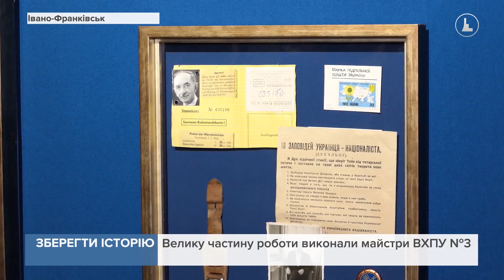У музеї визвольної боротьби відзначили майстрів нової експозиції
Зберегти історію. У музеї визвольної боротьби імені Степана Бандери відзначили майстрів, які долучилися до створення нової експозиції. Зал присвячений Легіону українських січових стрільців відкрили нещодавно. Серед експонатів тут світлини з приватних колекцій та документи. Та аби повноцінно передати дух епохи, над оформленням історичного простору працювало чимало людей. За півтора місяця активної роботи вдалося досягнути бажаного результату.